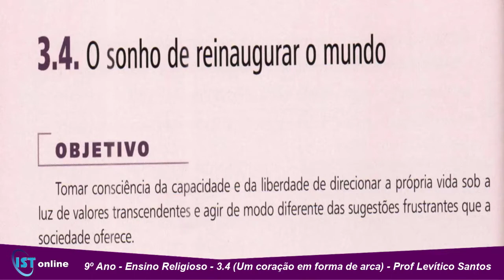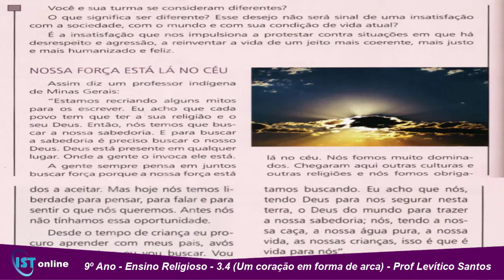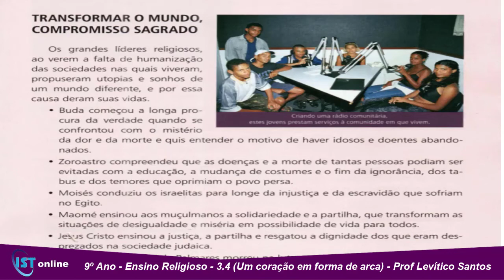11/09 - 9º Ano - Ensino Religioso - 3.4 (Um coração em forma de arca) - Prof Levítico Santos